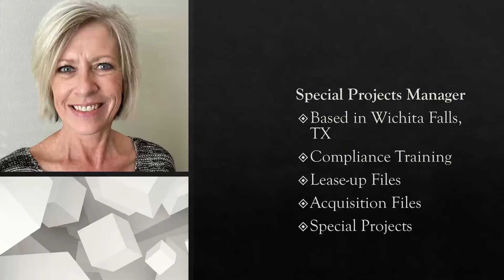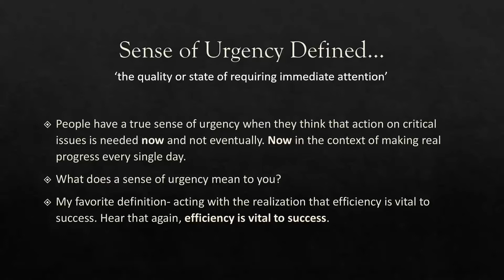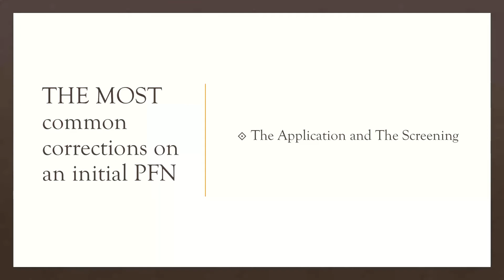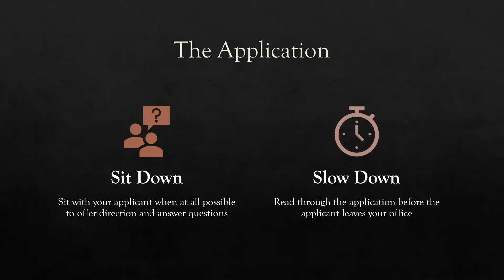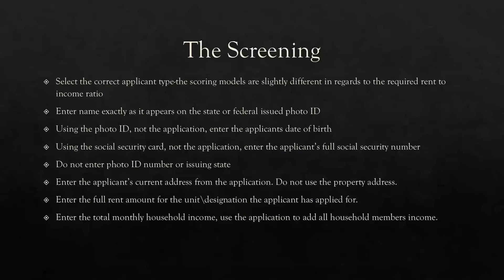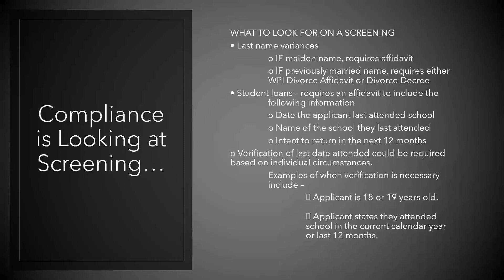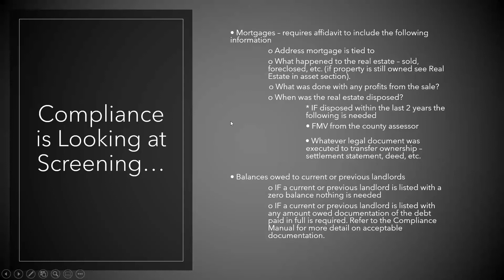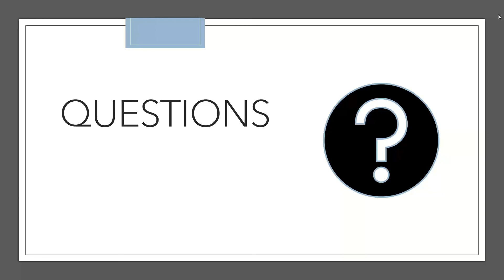Compliance FAQ 01212021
Jennifer York discussing some items from the Compliance FAQ.

Topics and questions from this session:
* Creating urgency in submitting files to Compliance
*Common corrections on initial PFNs
         *Screening
         *Application
*What Compliance is looking for on screening reports.